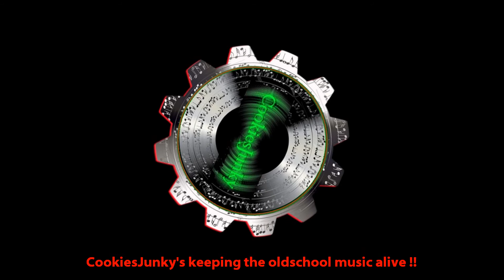HMC - Proxima [1993]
Label: Juice Records (Australia) ‎– JUICE 008
Appears on: Scientific Funktions EP
Written By, Producer, DJ HMC (Carmelo Bianchetti)